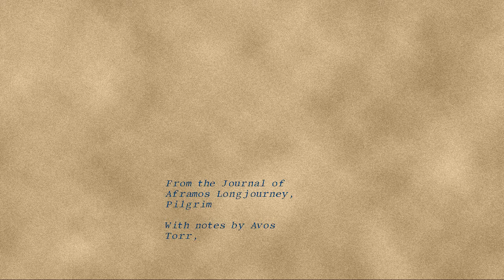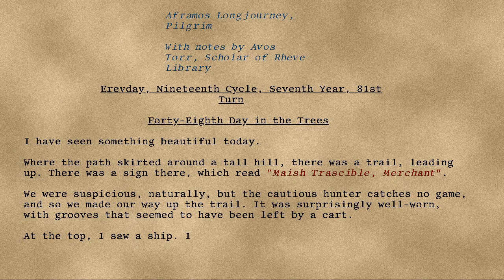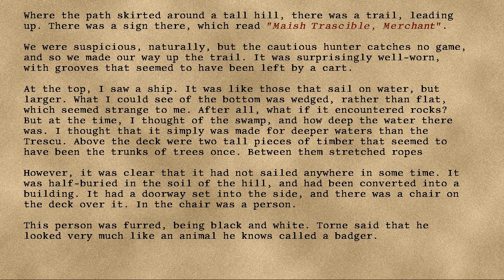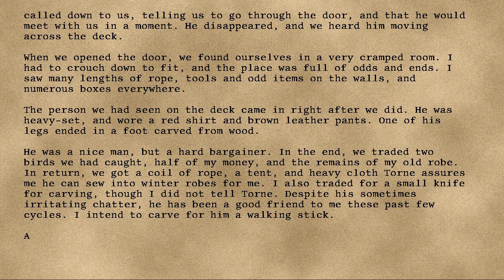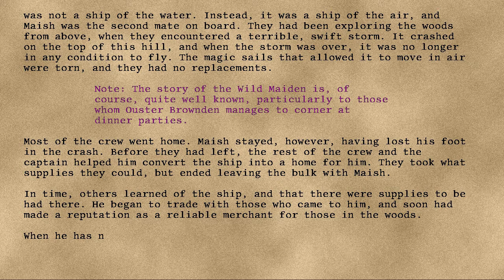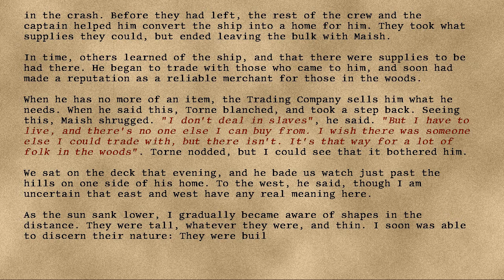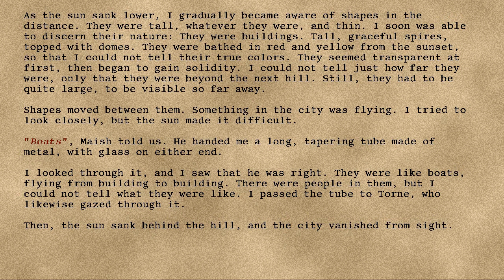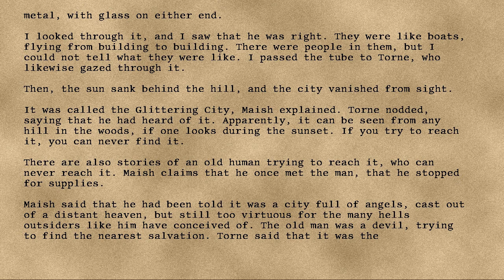Longjourney 49 - Forty-Eighth Day in the Trees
Series: Longjourney
Entry: 49
Title: Forty-Eighth Day in the Trees
Date: 81st Turn, Seventh Year, Nineteenth Cycle, Erevday
Credit: DrEverettMann
Rating: +16
Wordcount: 1748
Last Edit: 28 Sep 2019 18:39
Revision: 4